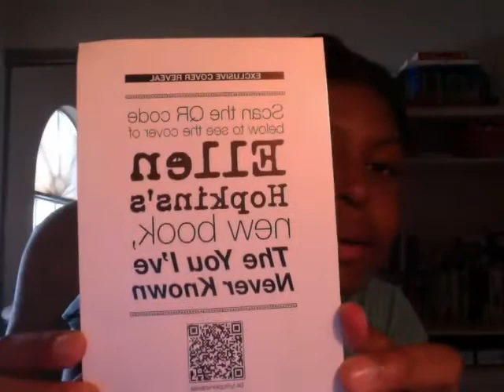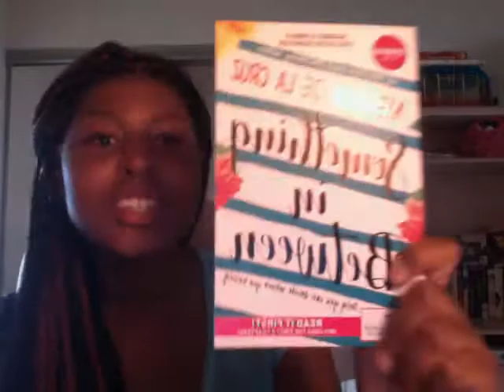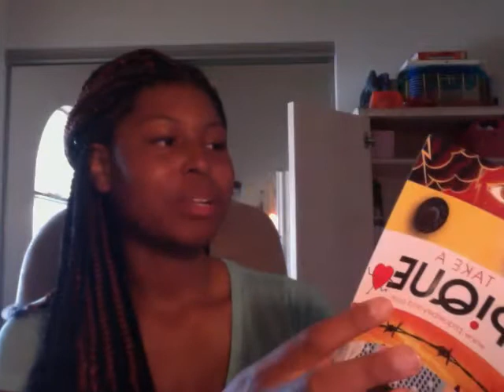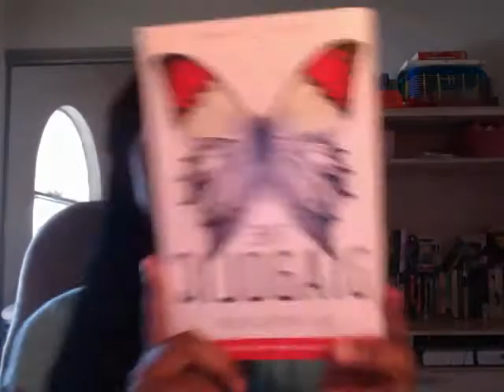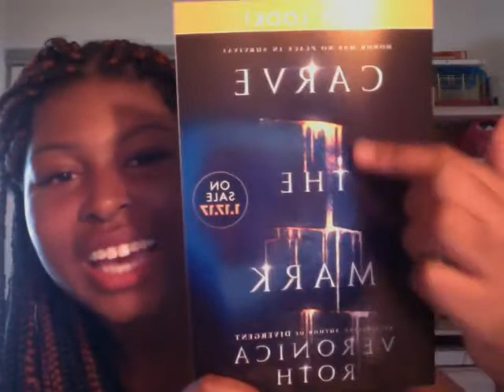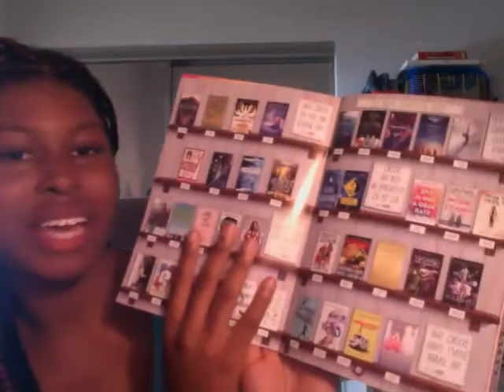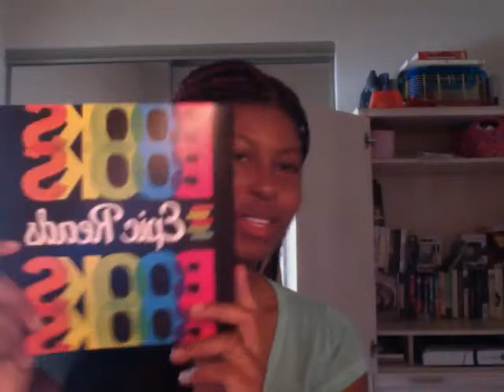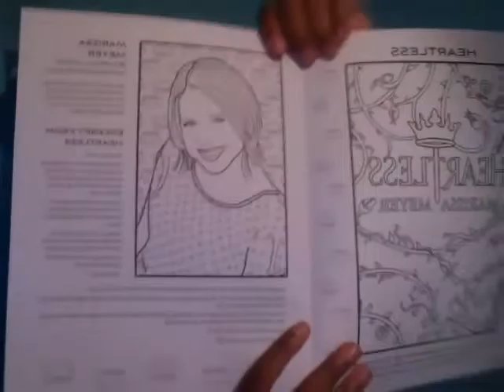Giveaway!(CLOSED)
here it is! Hope you all enter and enjoy. Lol sorry about the noise in the background at the end my lil sister was studying her cite words